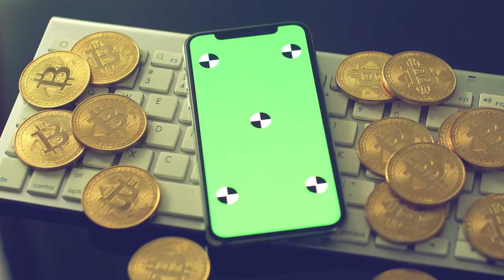Smartphone With Green Screen Lying On Computer Keyboard Free HD Videos Clips